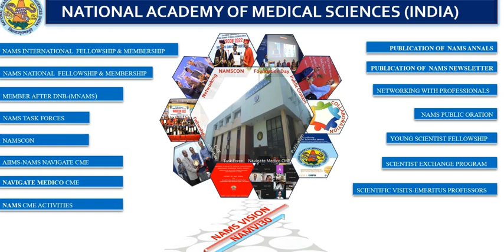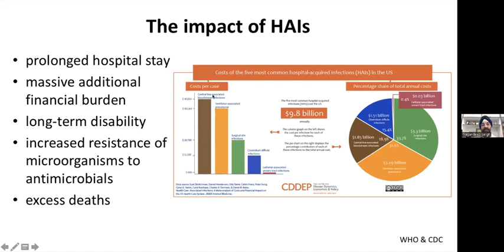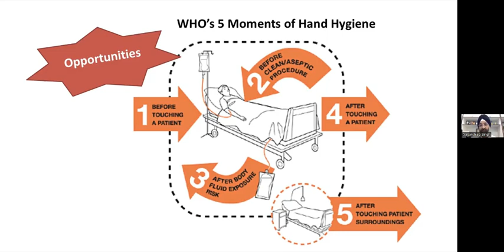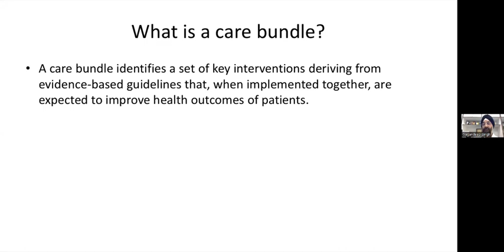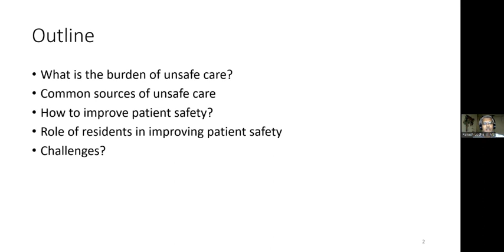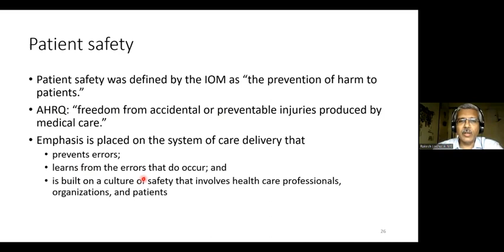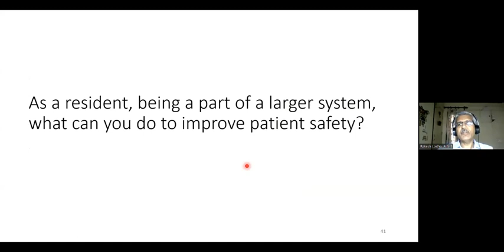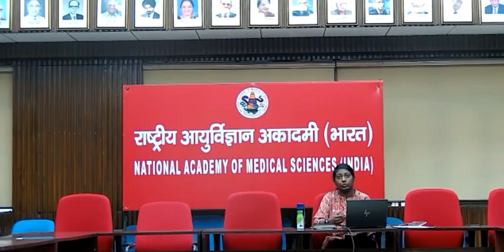AIIMS NAMS 06 Oct 2023 S